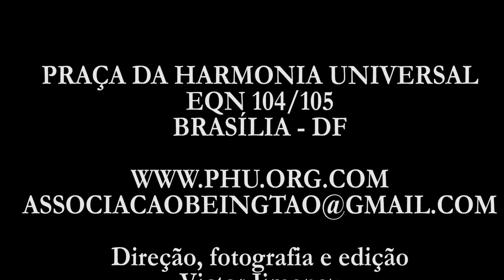O TAI CHI NO COND. MÔNACO, BRASÍLIA-DF. Prof. Juliano Pires -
No Condomínio Mônaco/DF o professor JULIANO PIRES representando a Praça da Harmonia Universal proporcionou um aula didática do Tai Chi da Escola Yang que é praticado nessa Praça idealizada pelo mestre Woo. Tai Chi 10 movimentos Estilo Yang